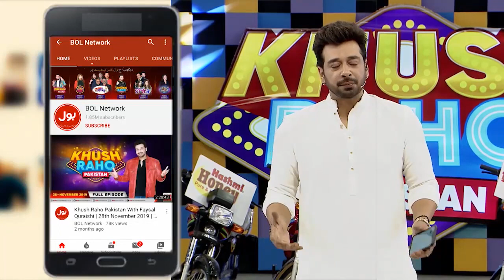Zain Baloch Funny Song | Khush Raho Pakistan | Faysal Qureshi | BOL Entertainment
Zain Baloch Ne Sunaya Show Mein Mazahiya Gana!